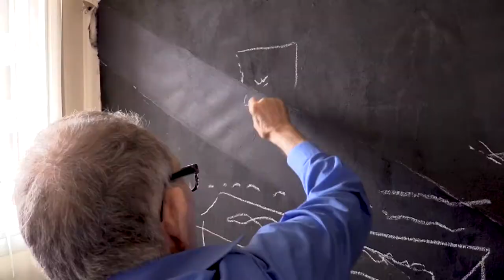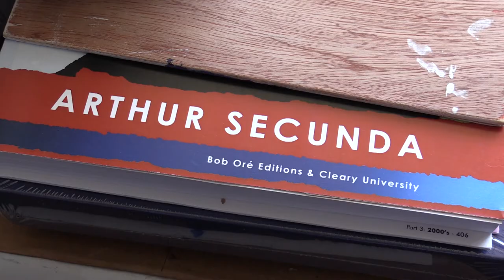Ten Days with Art - Teaser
Ten Days with Art is a documentary offering a rare & intimate experience with renowned international artist Arthur Secunda as he struggles at 90 to paint due to Parkinson’s Disease & poor vision.

Director
Matteo Marchisano-Adamo

Producers
Matteo Marchisano-Adamo
Elena-Cristina
Edward C. Wall

Featuring
Arthur Secunda, Artist
Joseph Breton, Artist
Al Secunda, Jazz Musician
Mervin Lane, Poet
Marianna, Friend
Charlie, Art Student
Sandra Wolske, Artist
David Secunda, Entrepreneur
Gladys Secunda, Violinist
Stanley Michelson, Artist

About Arthur Secunda

Arthur Secunda (Arturo Secunda), painter, sculptor, teacher, critic and printmaker, was born in New Jersey in 1927.

He attended New York University and the Art Students League in New York where he studied with Harry Sternberg, Reginald Marsh and Julian Levi.  Later, in Paris, he studied sculpture with Ossip Zadkine and painting with Andre L’hote.

Arthur Secunda was museum curator of education at the Santa Barbara Art Museum, university instructor and lecturer at UCLA, the Pasadena Art Museum, Otis Art Institute and the Palm Springs Desert Museum.  He also produced a weekly TV program entitled "Arts of All Times," and was the founding editor of Artforum magazine in Los Angeles in 1963.

Since 1950 he has exhibited widely all over the United States, Europe and Japan in over 150 galleries, museums and universities, as well as major art fairs in New York, Paris, Basel and Cologne.

His artwork hangs in the permanent collections institutions worldwide including the Museum of Modern Art in New York; the Library of Congress in Washington D.C.; the Chicago Art Institute; the Honolulu Academy of Fine Arts and the Detroit Art Institute in the U.S. In addition to the Tel Aviv Museum, his art has been acquired by European museums in Aries, Geneva, Stockholm, Choler, Ostend, Brussels, Zurich, and elsewhere.

Jean Maurice Rouquette said, "Secunda's collages make use of a very seductive, original and somewhat mysterious technique in which the actual tearing of paper coincides with a personal philosophy of color.  Arthur lives in Boulder, Colorado.